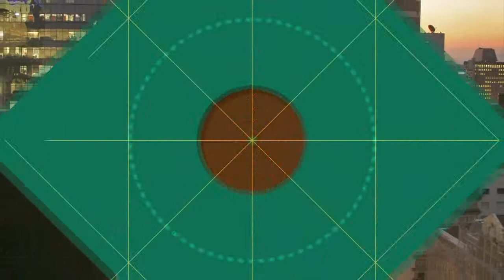Revista da Cidade - 12/02/2016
Boletim esportivo no Revista da Cidade da TV Gazeta!